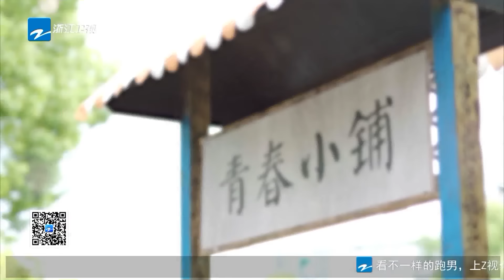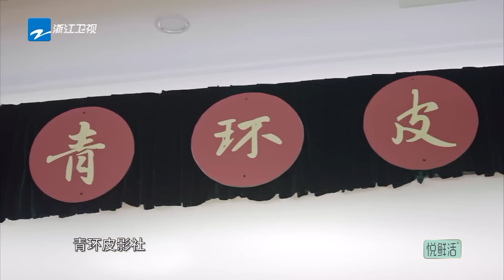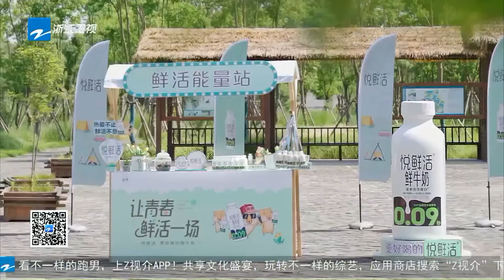【ENG】第11期：躲猫猫大赛！范丞丞徐明浩用脸甩呼啦圈！沈月陈哲远倍速PK争夺烤肠~罗一舟李若天张颜齐活力满满！《青春环游记4》YouthPeriplousS4 EP11 FULL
00:00 欢迎订阅
12:40 杨迪范丞丞队友互撕
27:58 陈哲远吃柠檬酸出表情包！
42:51 张颜齐表白陈哲远？
51:42 王宝强游戏黑洞
01:03:22 陈哲远跪滑超帅
01:22:03 徐明浩徒手劈西瓜
01:28:06 徐明浩范丞丞比拼呼啦圈